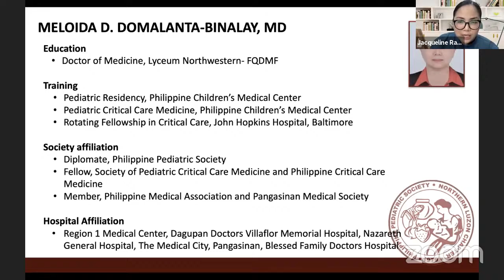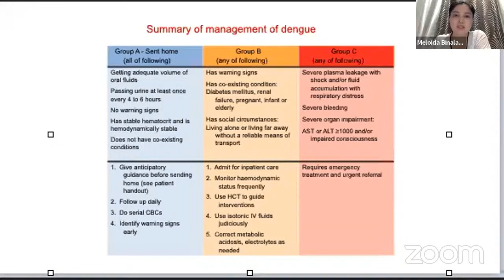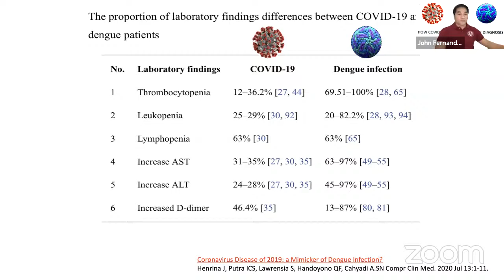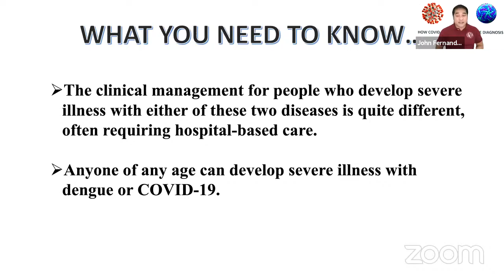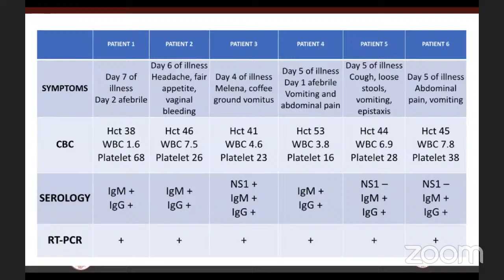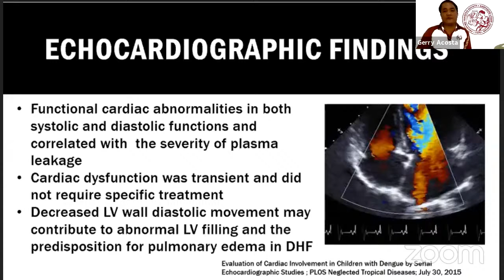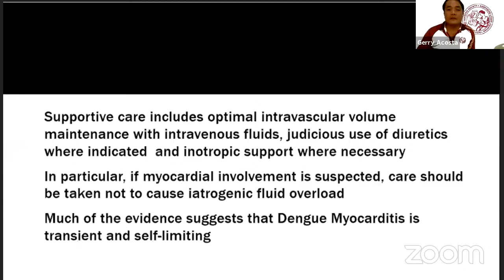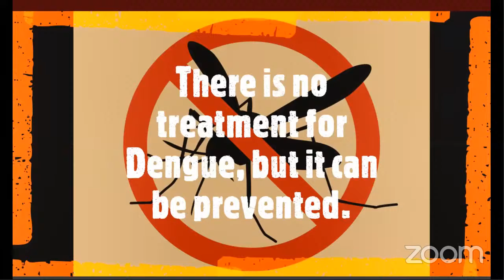The Unthinkable Combination: Covid 19 and Dengue